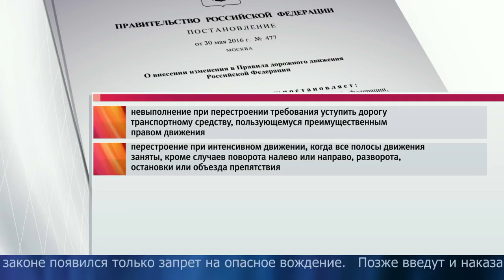В правила дорожного движения внесен запрет на «опасное вождение»